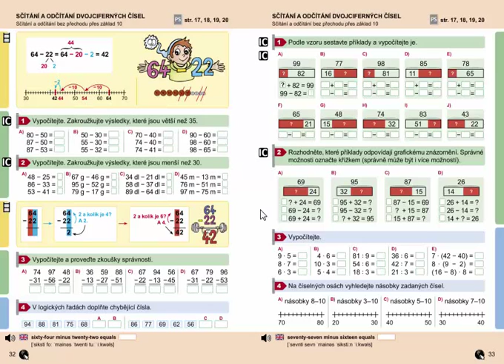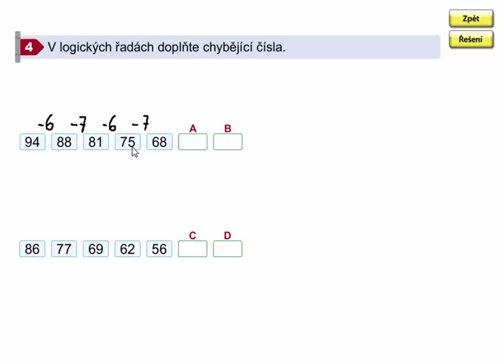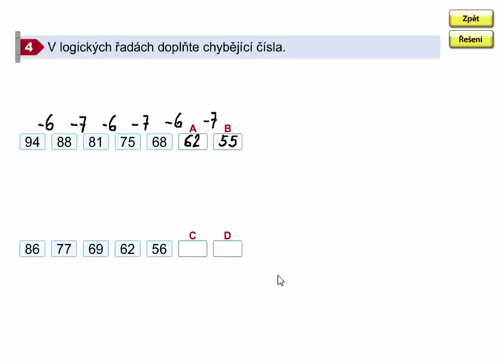Logické řady, Matýskova matematika 7. díl, strana 32, cvičení 4